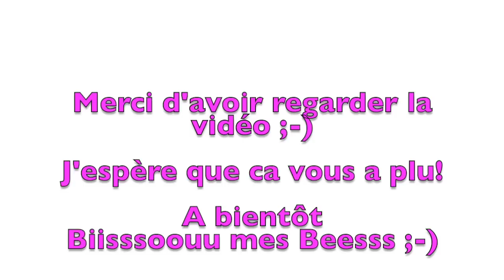J'ai Tout Finis Édition Mars 2015 !!!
♡ iherb : Avec le code RLV413 profitez des frais de port gratuits pour votre première commande ou d'une remise de 10$ pour un panier de 40$ , profitez en c'est THE caverne d'Alibaba ;)

haul vidéo achat bon plan produits finis cosmetique empties revue review rachète ou pas be1inspired j'ai tout finis